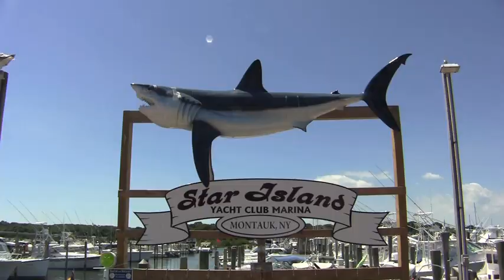Researching sharks: Not for the squeamish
8.10.10: Curious onlookers surround Biologist Lisa Natanson with NOAA's National Marine Fisheries Service Narragansett Laboratory as she collects samples for life history studies of Mako and Thresher sharks which are caught during the 18th annual Mako & Thresher Tournament at the Star Island Marina in Montauk, New York. Natanson often attends shark fishing tournaments where she can examine and dissect the animals for her research.

Providence Journal video by John Freidah